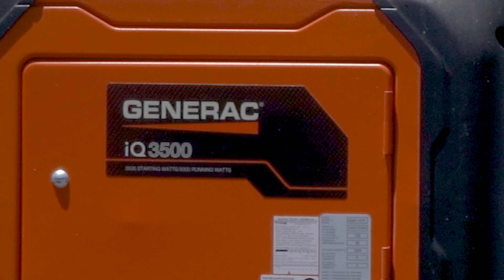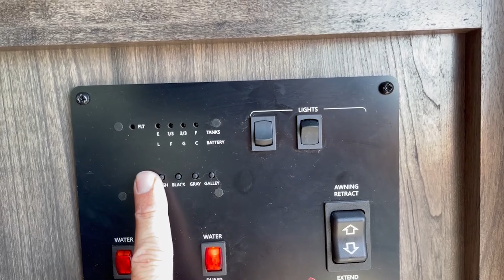LiFePO4 Camper Battery Full Upgrade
Today I am going to show you how easy it is to install a new charger converter on your RV camper trailer.  Lithium batteries are coming down in price and offer a ton of benefits over sealed lead-acid batteries.

To make the jump you will need to replace your factory battery charger with one that is specifically tailored for Lithium-Ion Cells.   I am using a model made by progressive dynamics.  The original was hard-wired in but the new one has a plug.  My camper has the very standard WFCO 30 power center. I will show you a way to get around having to cut the plug on the new charger/converter.

This video is a great one for anyone new to RV electrical systems or anyone curious what the hay is behind that little black panel. You will learn how the AC/DC circuits are created and distributed in this video. I aim to demystify the AC breakers and DC Buss.

If you are new, I am glad you found me!

There are many more videos on RV power in the pipeline.

Thanks again for tunning in - Jason

Chins Battery
Charger Converter
My go-to driver for electrical projects and poking around panels.  Seriously TREAT YOURSELF!!